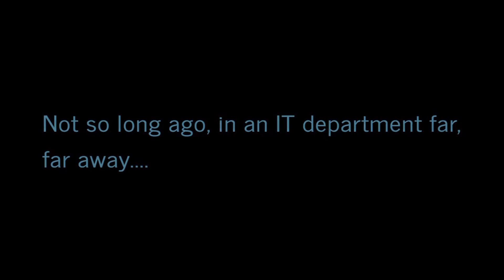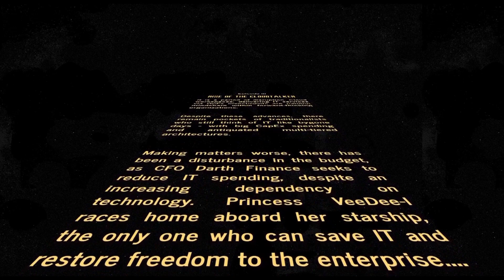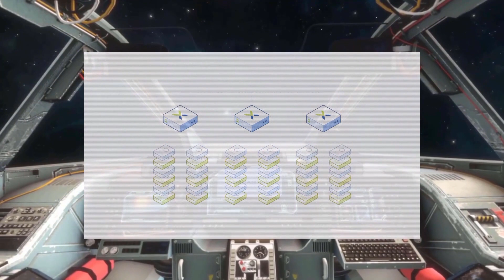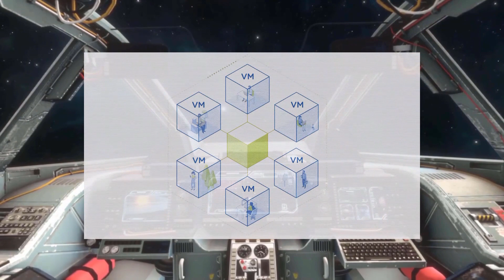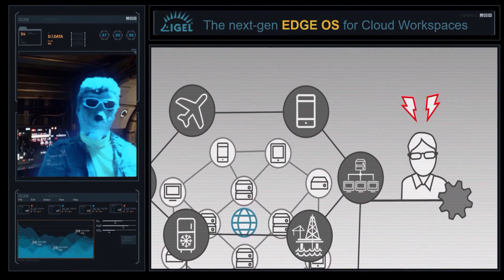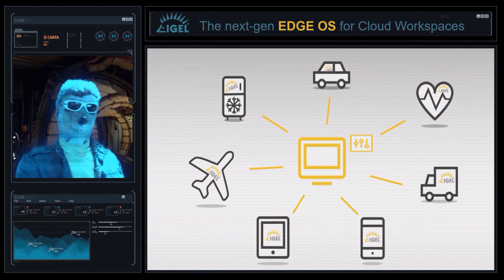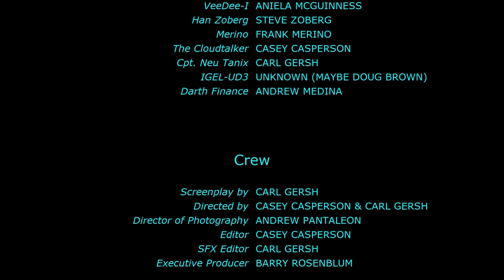High Tech: Rise of the CloudTalker | FL | Forthright Technology Partners